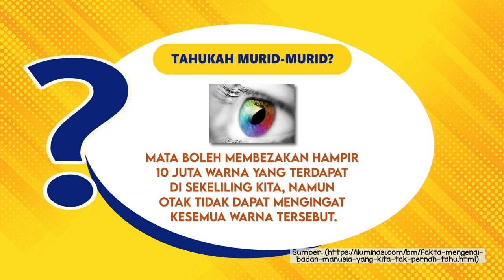PRASEKOLAH 2022 Q3 Q4 EP 7 PERKEMBANGAN FIZIKAL & PENJAGAAN KESIHATAN TUBUH BADAN SAYA